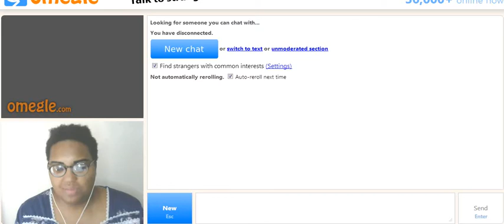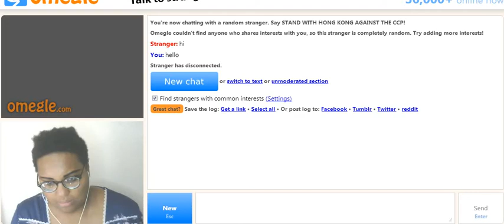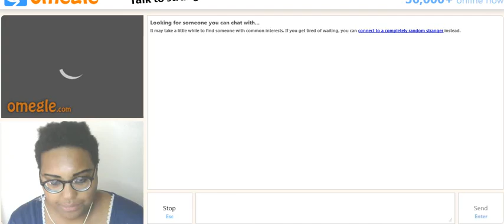Omegle(wheres my new laptop)